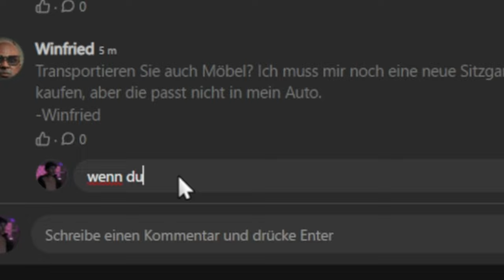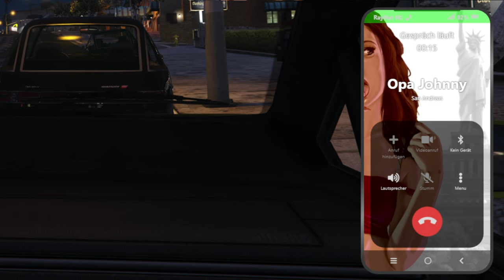ICH ERÖFFNE ein TAXIUNTERNEHMEN! | GTA RP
Ich eröffne ein eigenes Taxi-Unternehmen - ohne bei seinem alten Chef zu kündigen!